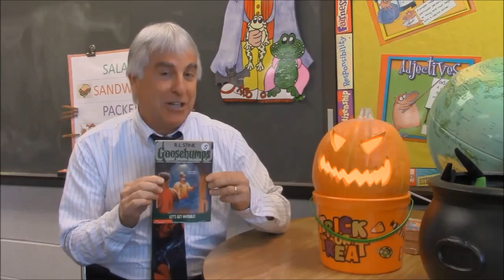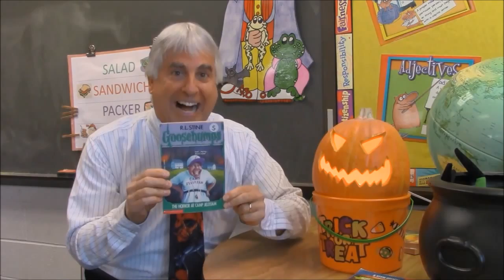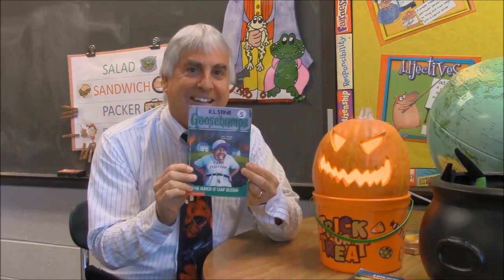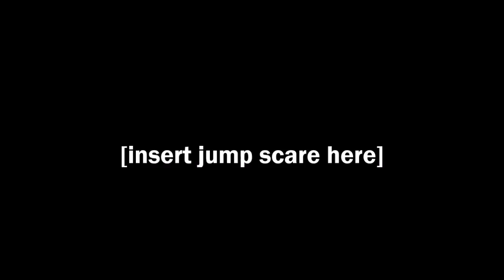October 20th, 2015